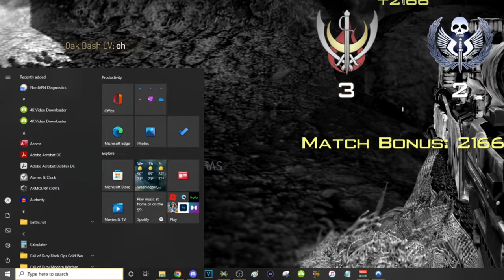I Joined A New Team.. 😳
Goodbye Parallel Necca.. I joined a NEW team for ONE DAY and trickshotted on Call of Duty: Modern Warfare 2 13 years later in 2022 and it felt like Call of Duty in 2012 again.. (modded free to play CoD MW2 PC client with download link & tutorial)